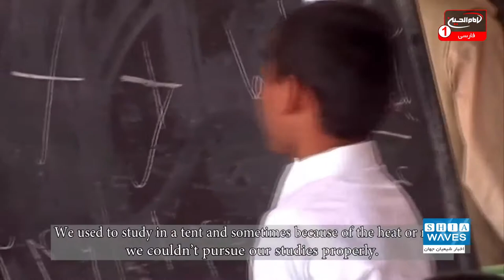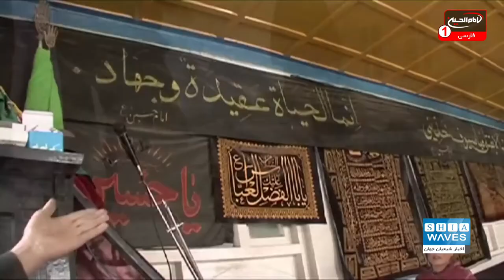یونیسف: ۱۰ میلیون کودک در افغانستان نیازمند کمک بشردوستانه هستند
صندوق حمایت از کودکان سازمان ملل متحد (یونیسف)، یک بار دیگر نسبت به وضعیت کودکان افغانستان هشدار داد.
این صندوق که طی چند ماه اخیر چندین بار هشدار خود را تکرار کرده این بار اعلام کرد که ۱۰ میلیون کودک در افغانستان نیازمند کمک بشردوستانه هستند.

علی اکبری گزارش می دهد: